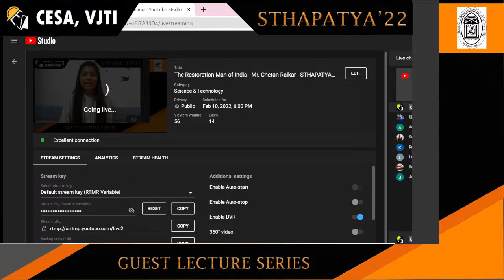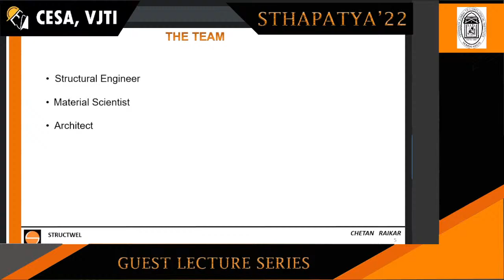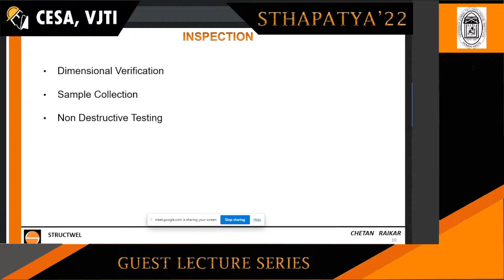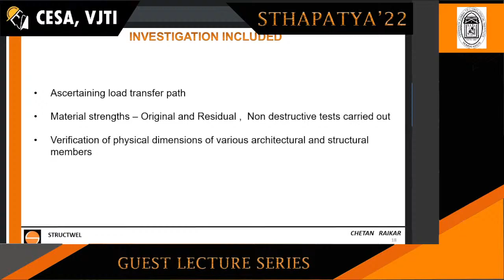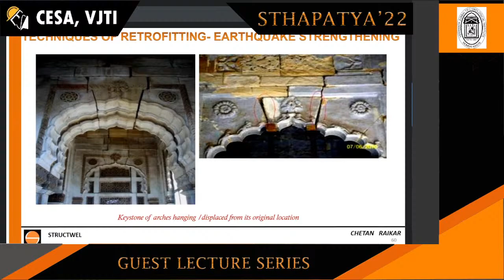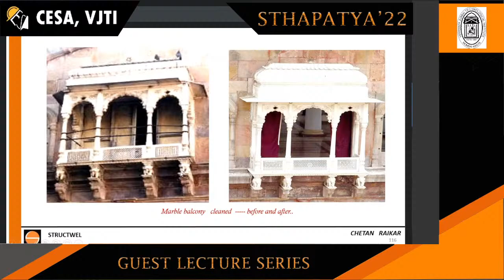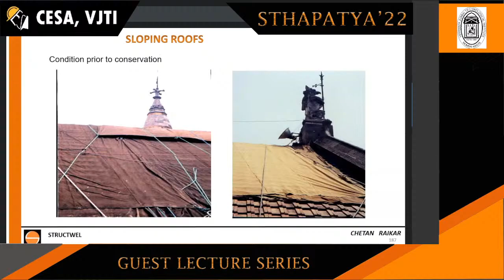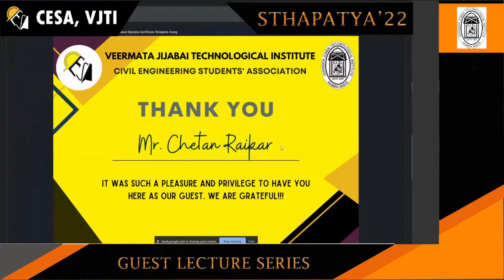The Restoration Man of India - Mr. Chetan Raikar | STHAPATYA 2022 Guest Lecture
CESA is the departmental student’s body of Civil Engineering Dept. of VJTI College, Mumbai. It organises a fest called “STHAPATYA”💫 every year. STHYAPATYA is aimed at organising various competitions related to Civil engineering🏠 and Architecture🏛

CESA VJTI is kick starting STHAPATYA'22 with a Guest Lecture Series. Our third speaker is Mr. Chetan Raikar, the Restoration Man of India 💪. His works include the Hotel Taj restoration after the 26/11 attack. He is the Chairman and Managing Director at Structwel Designers & Consultants Pvt. Lmt.